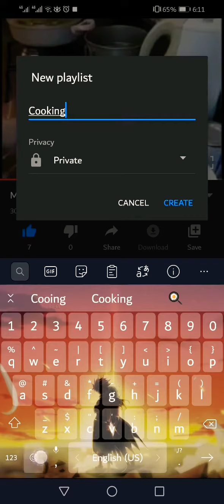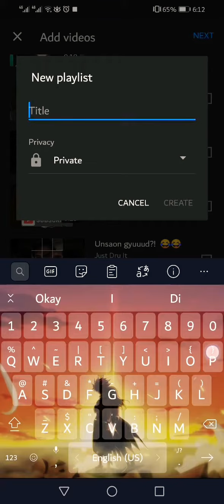How to Create Playlist on YouTube, EASY TO FOLLOW! | Momshie Ods Vlog